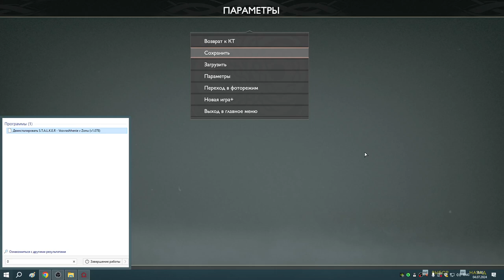38 Добиваю воронов и артефакты